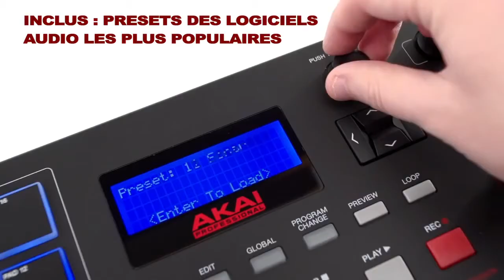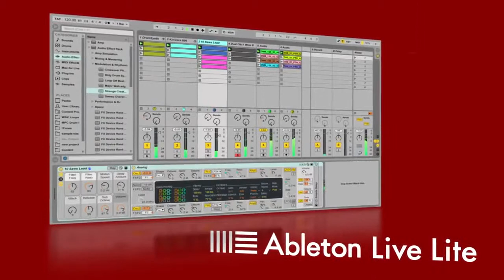AKAI MPK 249 vous avez le contrôle !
AKAI MPK-249